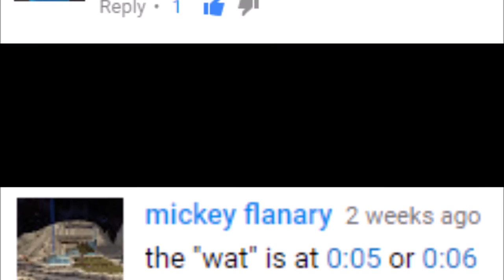BakFilmz Episode 4 | Halloween Edition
What is BakFilmz? They are quick funny Minecraft videos made by me and anyone that wants to help act! Liking these? Share them with your friends! Or completely random people, that works too. ;)

Challenge:
Find the hidden ‘wat.’ Every episode, there will be a tiny, very quick ‘wat’ anywhere throughout the video. The first person to say the time of the video that it appears in the comments will get a shoutout next video! (e.g. I found it! 00:34)